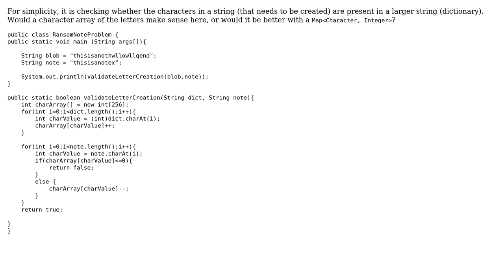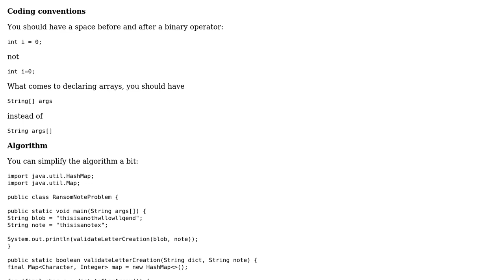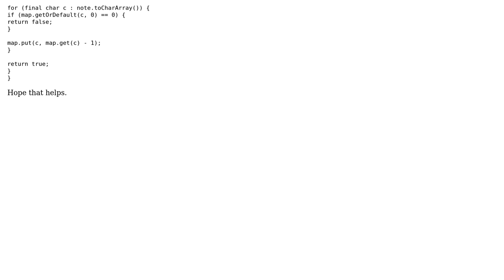Validate whether a ransom note can be made from a dictionary of words (2 Solutions!!)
Validate whether a ransom note can be made from a dictionary of words

With thanks & praise to God, and with thanks to the many people who have made this project possible! | Content (except music & images) licensed under CC BY-SA | Music | Images & others | With thanks to user Neelesh Salian user janos user coderodde user 200_success and the Stack Exchange Network Trademarks are property of their respective owners. You are responsible for your own actions.